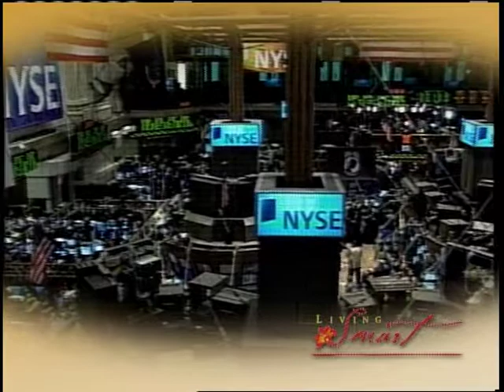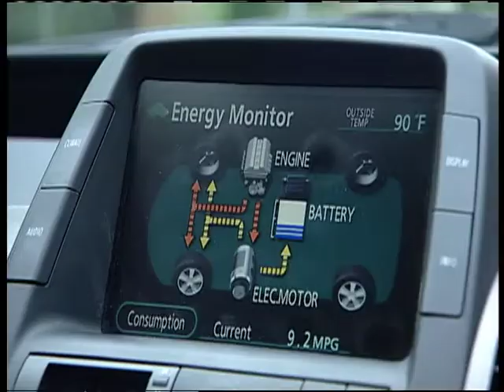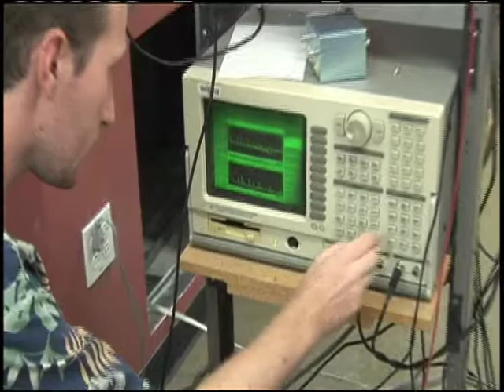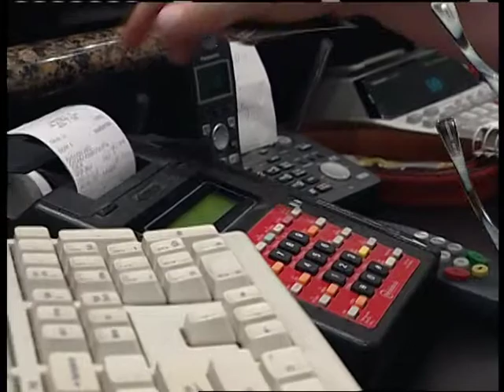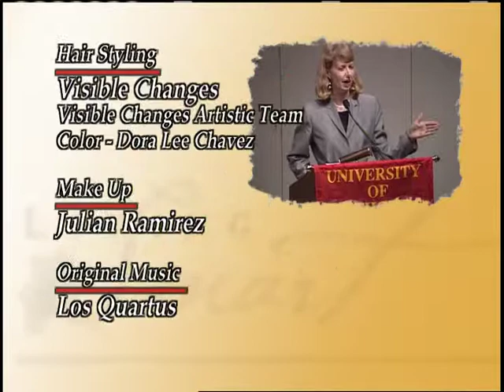Preparing for the Future on LIVING SMART with Patricia Gras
Dr. Peter Bishop empowers us by teaching us how to think in the long term.  He also offers us guidelines for strategic foresight, which will generate long-term success, as opposed to short-term gratification.  One of the nations most respected futurists, Dr. Bishop also offers his predictions as far as the job market, which industries will thrive, and what else is in store for the U.S.